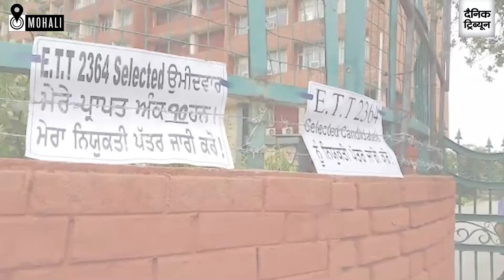Mohali: Teachers protest outside Education Secretary office and PSEB against Punjab govt